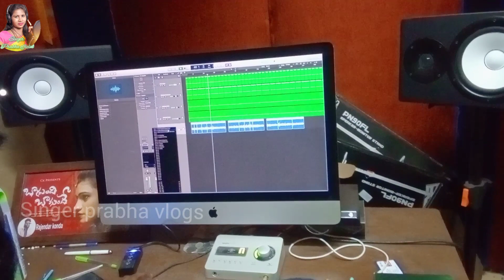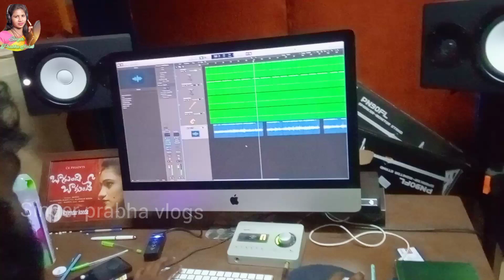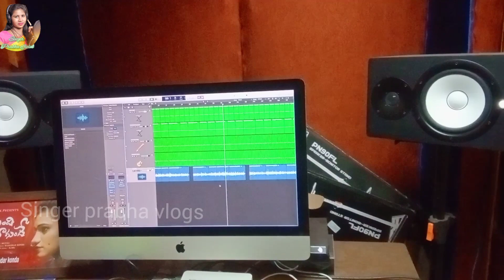chinnary birthday song recording time lo//singer prabha new vlog